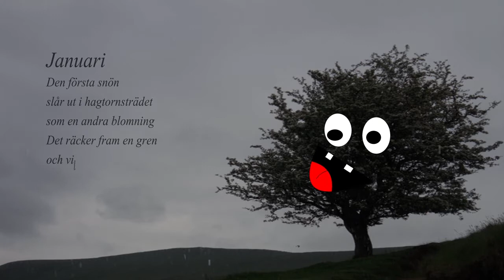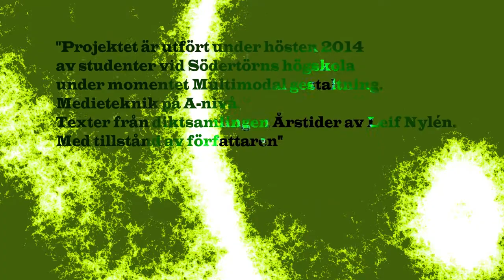Grupp 6! Animerad dikt, IMD14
Denna otroliga film är gjord av:
Sandra Flygare, Erik Gustavsson, Simona Sevelin, Philip Sjöholm